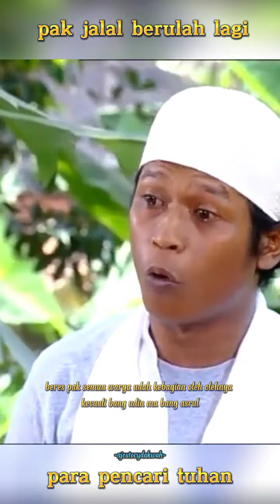para pencari tuhan|| paj jalal berulah lagi